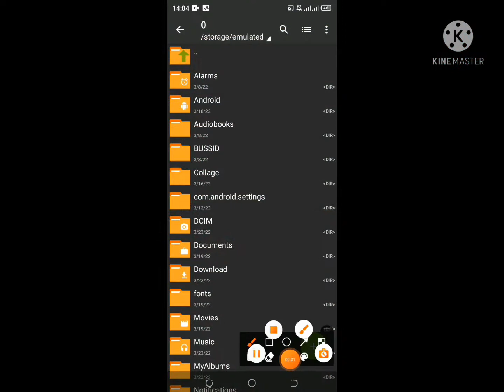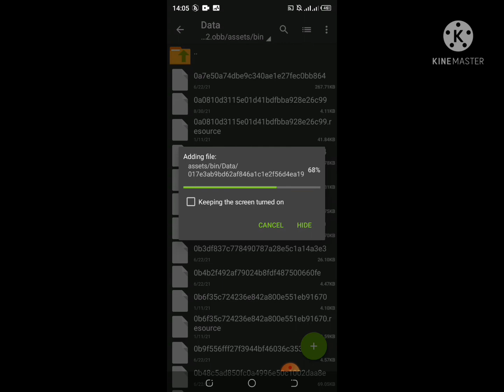New red leather dashboard for sirikandi shd free link.mediafire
Aslamoalikum

welcome to Kashmir Gaming official

pw in video 🔐

file lagane Ka tarika video main ha

Lether dashboard for sirikandi

Dashboard credit Kashmir Gaming official

Admin Fahad ♥️